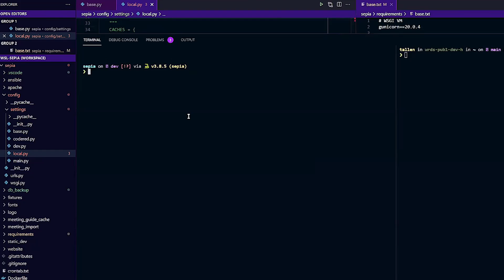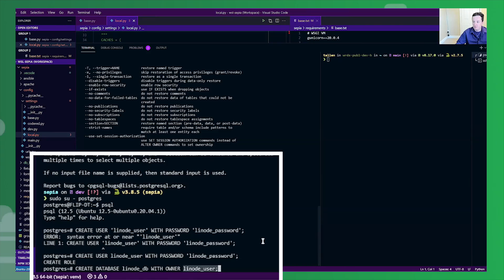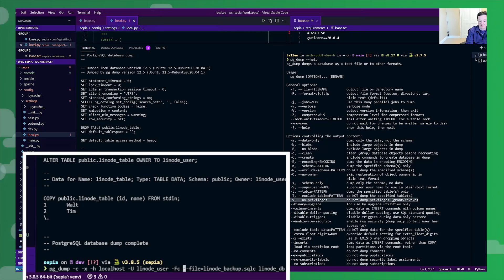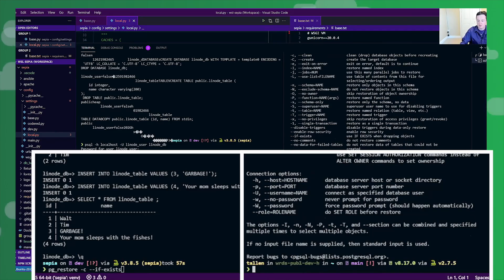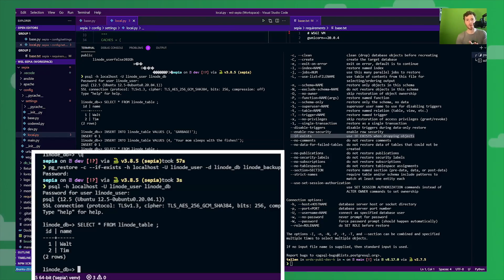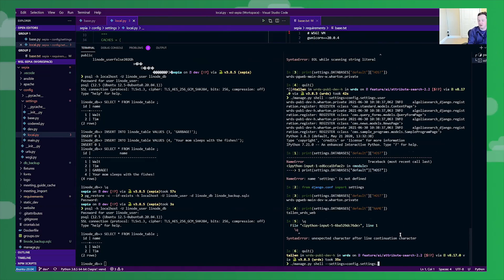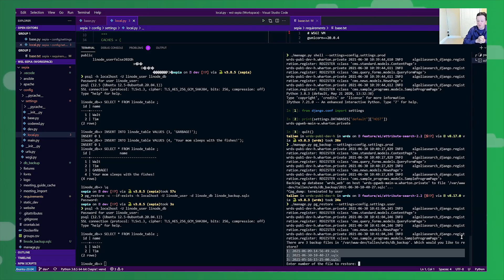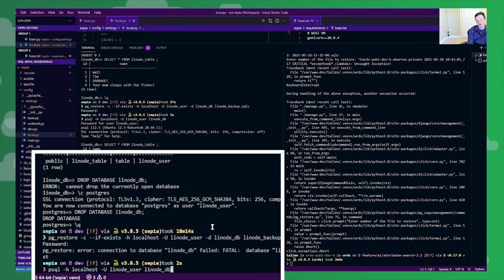PostgreSQL Tips From a Pro | Cloud Simplified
In this video, Tim Allen drops in to show us some tips on how to create, backup, delete, and restore a PostgreSQL database.

Chapters:
0:00 - Intro
0:42 - Getting Started
2:18 - Creating a New User and Database
7:50 - Creating a Database Backup
13:00 - Restoring After a Hack
17:17 - Tim's Recap and Shortcuts
26:00 - PostgreSQL Useful Extensions
30:00 - Dropping a Database
32:30 - Outro

New to Cloud Computing?

Product: Linode, Databases, Tim Allen; Walt Ribeiro;